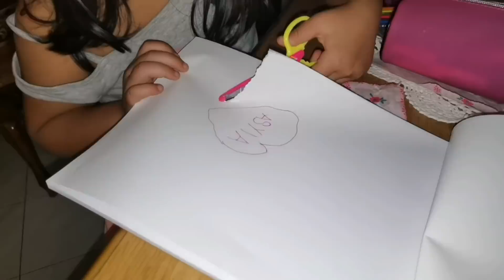FINALLY ASYIA IS BACK | SO HAPPY & EXCITED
Grabeng saya makita silang ganito. Kala mo tagal NILANG Di nagkita 😂

We thank you guys so much we appreciate your support..

Please support:
Asyiana vlogs